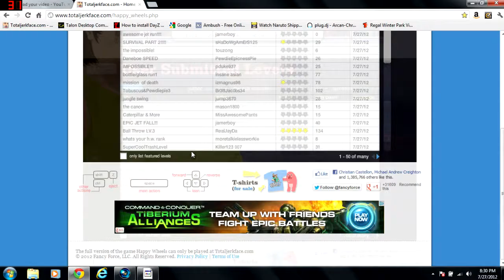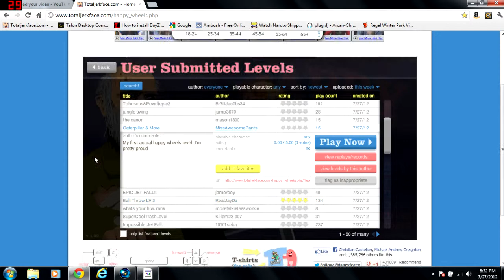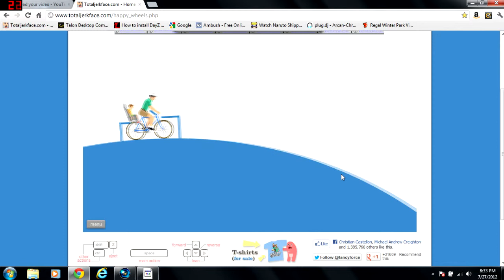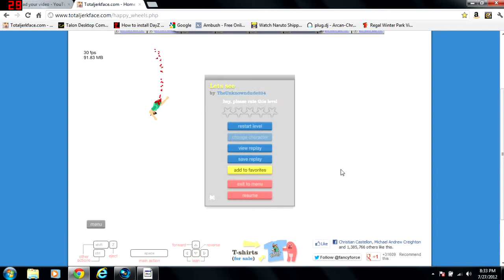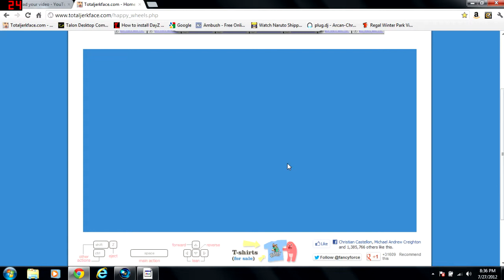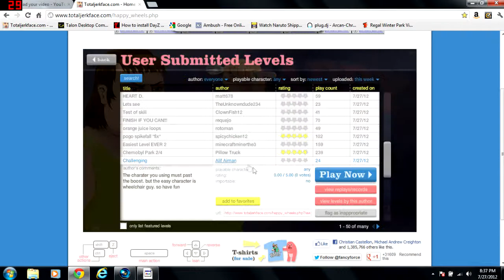Parker & Miles Play!-Ep.1:Happy Wheels ( ._.) For tailosthe3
Hey guys, tailos you're gay